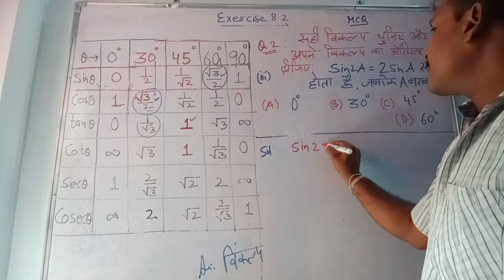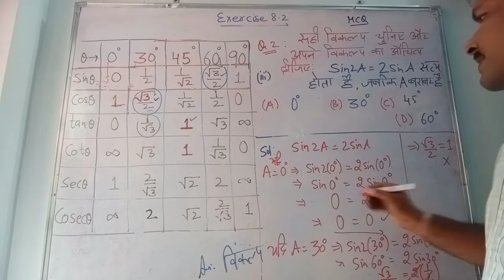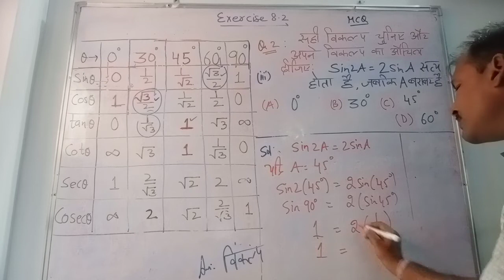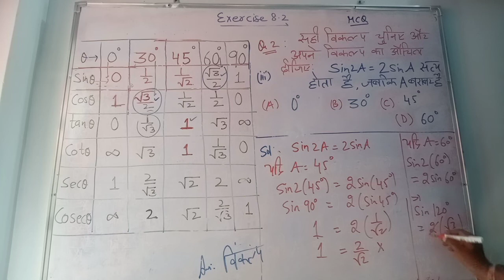कक्षा 10, प्रश्नावली 8.2, प्रश्न संख्या 2 का भाग(iii), NCERT